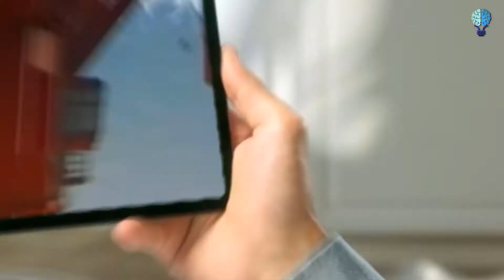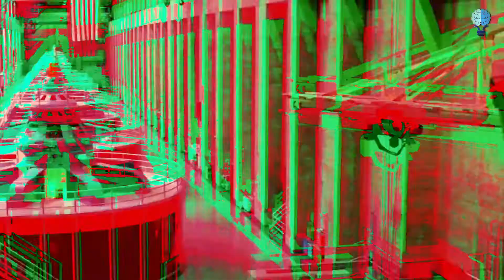Here's What Would Happen If The Three Gorges Dam Collapsed!!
Stretching for almost a mile and a half across China's Yangtze River, the Three Gorges Dam plays a vital role in the comfortable modern lifestyles many people across the globe have come to enjoy in the 21st century. You yourself most likely depend on the dam for much of the food you eat, the medicine you take, the clothes you wear, and even the technology you're using to read this article. But how is a river in China so important to people's lives on the other side of the world? Let's take a look at exactly what's going on in the Yangtze River Economic Basin and see.